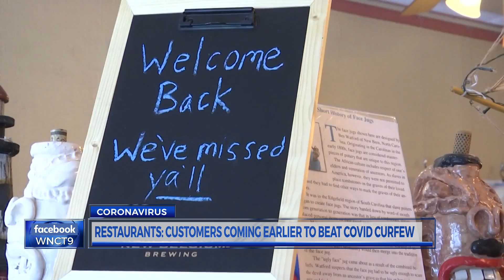Restaurants say customers are coming in earlier to beat COVID curfew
Restaurant owners in the eastern part of North Carolina say they are seeing a surprising trend as customers are showing up earlier to beat the COVID-19 curfew now in place.